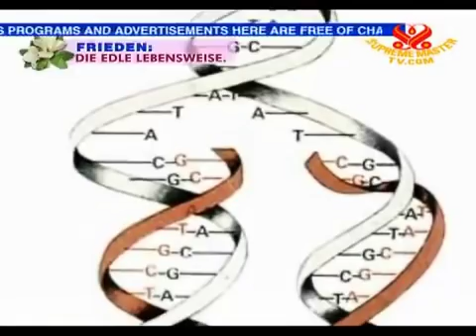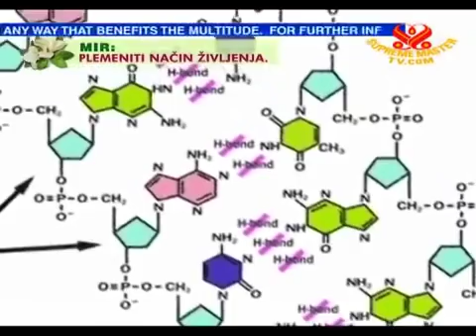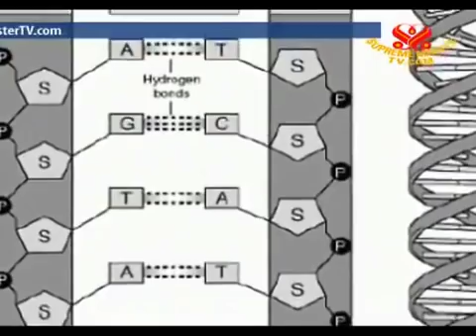Known scientist Found message to the top layer of DNA.Shocking!!! evidence.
Scientists were struggling to find the messages from many layers of DNA,but in the top layer of DNA,was discovered recently a massage that already well known to all scientist today.But the remaining layer of DNA code messages are still unknown,but by searching and prayer,someday,all messages inside our DNA code, will reveal it for us by God.Search on YouTube,GREGG BRADEN to investigate his credibility.